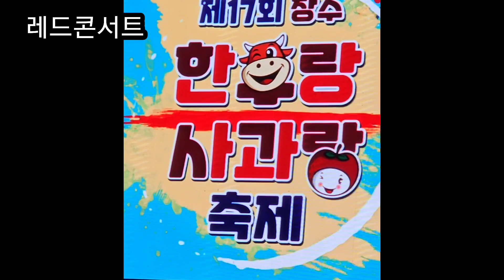장수 한우랑사과랑 개막식 레드콘서트 박상민 김희재 거미 백지영 스페이스A 오로라 김희재 팬들 열광적인응원 열창무대 불꽃쇼 까지 마무리 성공기원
진안고원은 축제중

장수
한우랑 사과랑 축제 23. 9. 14 ~ 17

진안
홍삼축제 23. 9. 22 ~ 24